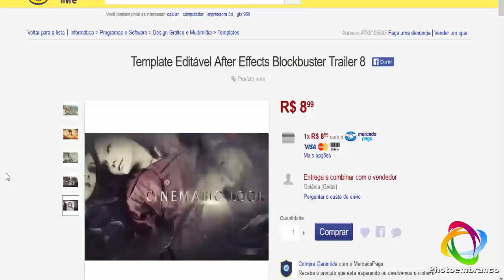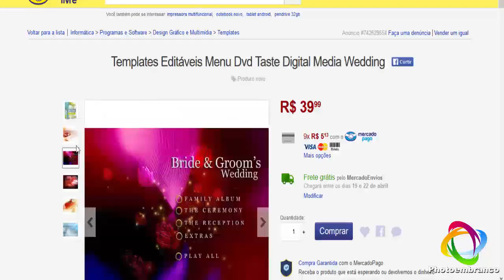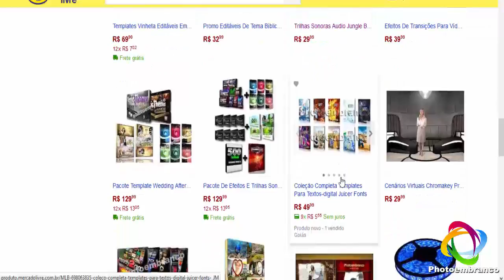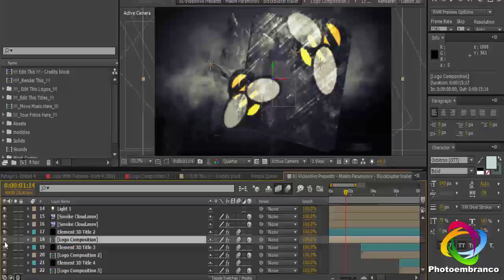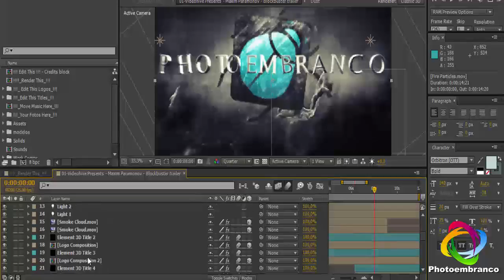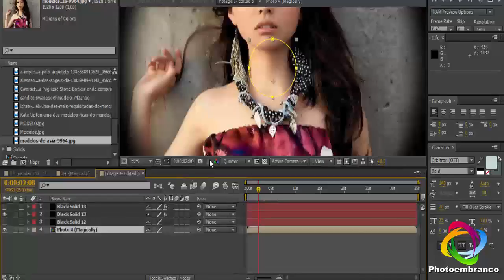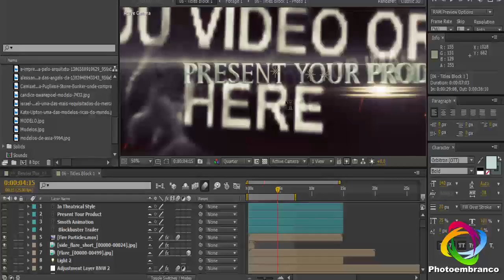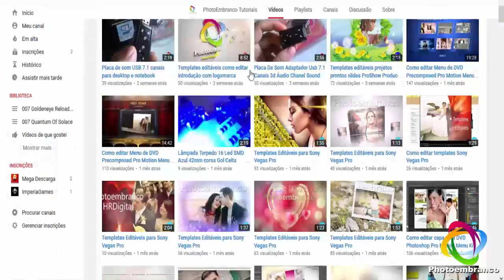Como editar Template After Effects Blockbuster Trailer 8